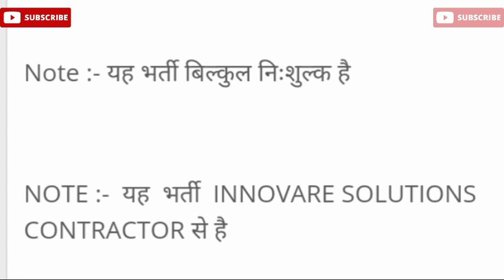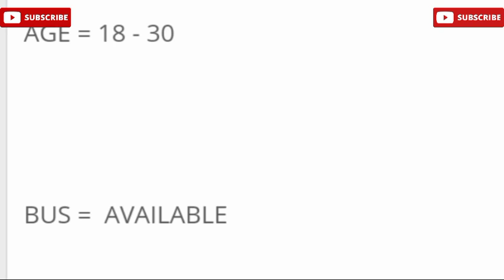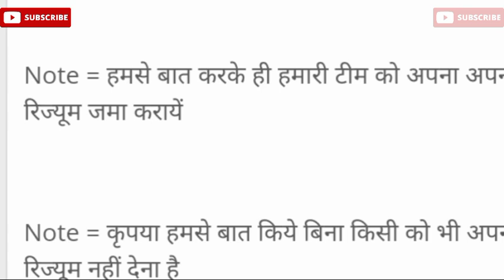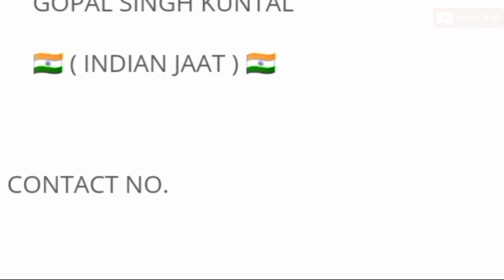Samkwang noida job vacancy today|placement cell india|job in noida today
@Public Job

Samkwang Company|job in noida today|10th pass job|10th pass jobs

न्यू अपडेट सबसे पहले पाने के लिए विजिट करें-

@Online Job  @Sarkari Job News